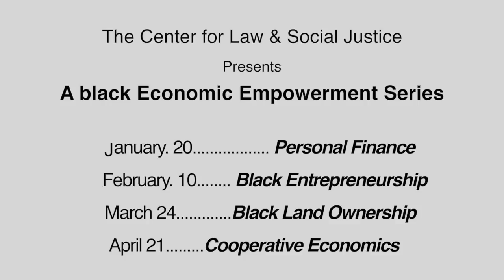Black Wealth Matters: Lurie Daniel Favors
Black Wealth Matters: Lurie Daniel Favors.  Center for Law and Social Justice at Medgar Evers College